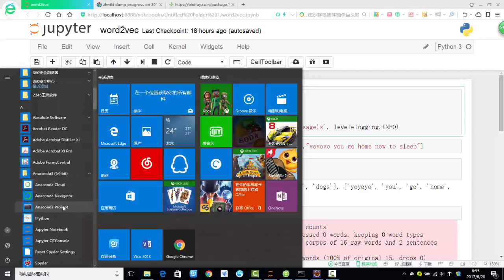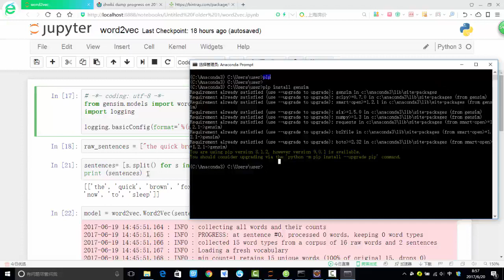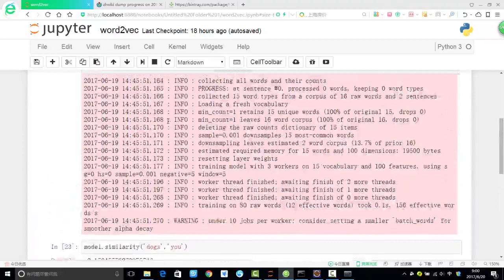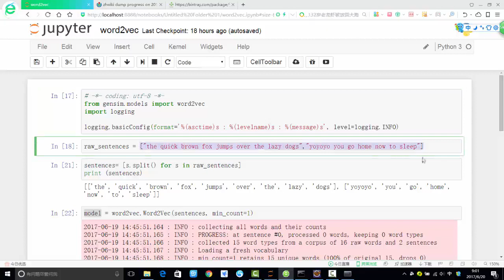31 深度学习必备原理与实战2丨案例：Gensim中文词向量建模丨1 使用Gensim库构造词向量